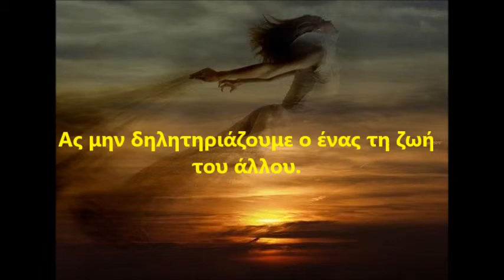ΤΑ 7 ΑΣ ΜΗΝ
Ένα βίντεο για να κάνουμε τη ζωή μας πιο όμορφη.